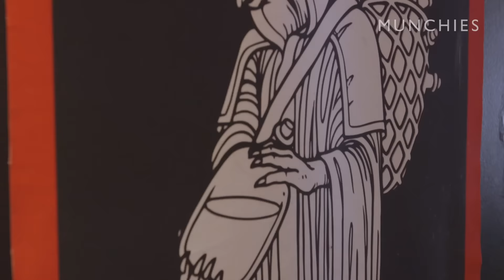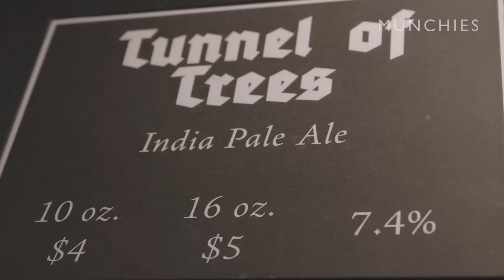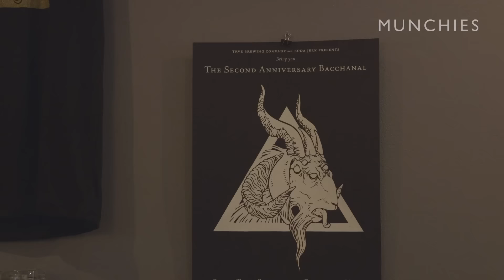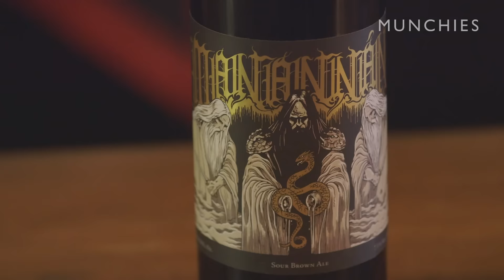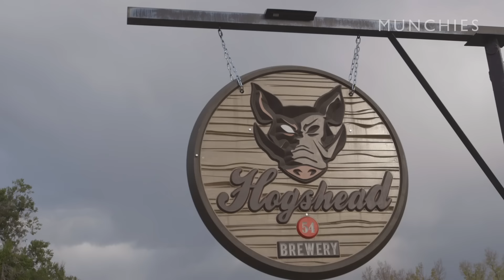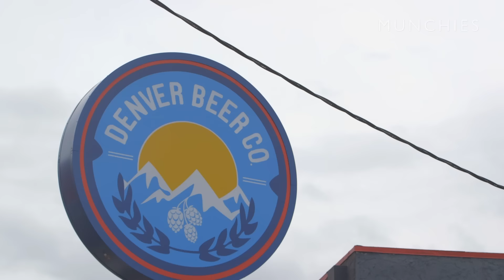Denver's Black Metal Brewery: Craftwerk with TRVE Brewing Company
There are many breweries in Colorado, but only one craft brewery made for and by metalheads: TRVE Brewing Company. When Nick Nunns and Zach Coleman aren't playing and listening to metal, they're hard at work making beer at their Denvery brewery. Nick and Zach decided to take a different approach in their brewing; instead of concentrating on what the consumer wants, they brew the beer that they wanna brew—and hopefully others like it, too.

While most craft breweries focus on heavy, full-bodied, high-ABV beers, TRVE aims to get full-flavor beers with a lower alcohol content, for good session beers that you can drink without getting totally wrecked.

With a new production faculty in the works, expect to see more of TRVE in the near future.